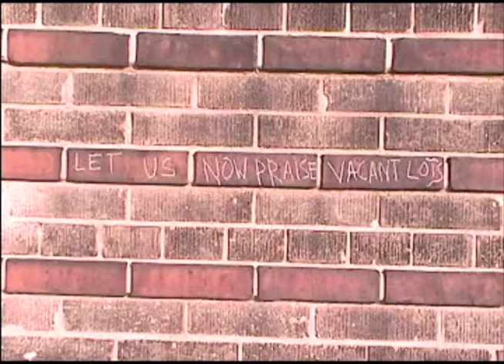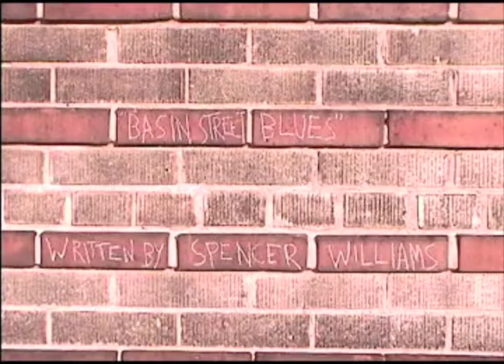Let Us Now Praise Vacant Lots